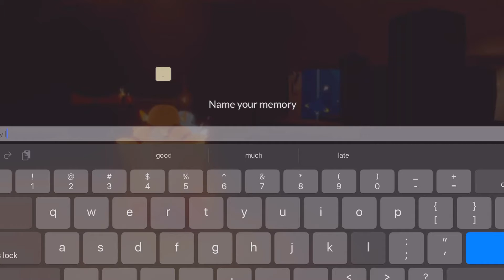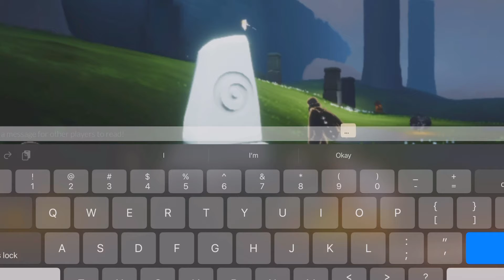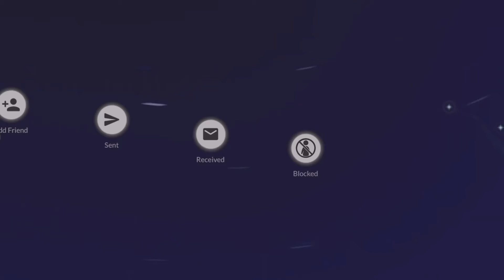That Sky Game relaxing long play season of performance spirits